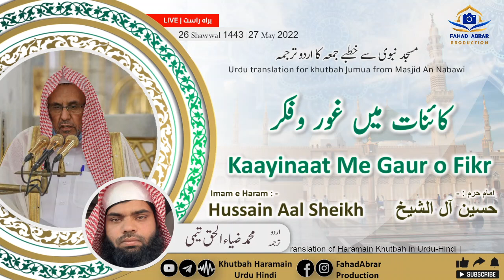Khutbah-Madinah 27-May-22 | Kaayinaat Me Gaur o Fikr | کائنات میں غور وفکر